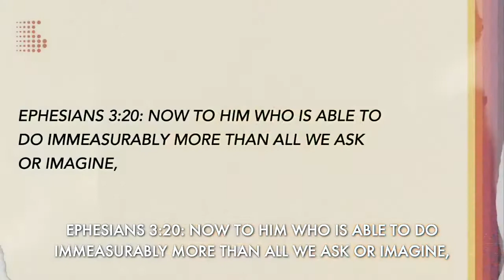Always Better: Taking Small Steps (Part 3) | Panel Discussion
Join us for a panel discussion hosted by Pastor Jonathan Sigmon about what it has looked like to walk out a life of faith by taking small, meaningful steps

Panelists:
Sarah Sigmon | Teacher in the East Rochester School District
Isaiah Lewis | Graduate Student at Roberts Wesleyan College
Nancy Longabaugh | Clinical Psychologist